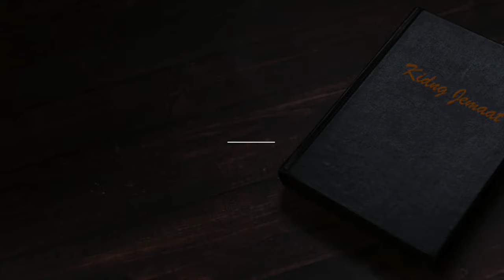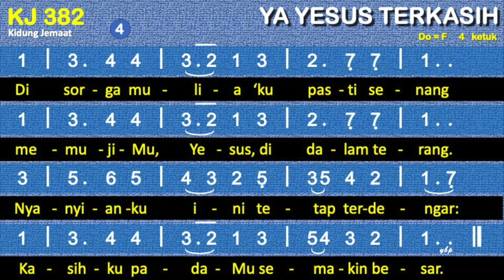KJ 382 Ya Yesus Terkasih (My Jesus, I Love Thee) - Kidung Jemaat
KJ 382 – Ya Yesus Terkasih
Syair: My Jesus, I Love Thee, William R. Featherstone, 1846,
Terjemahan: Yamuger, 1982,
do = f
4 ketuk

00:00 Bait 1. Ya Yesus terkasih, Engkau Tuhanku,
00:55 Bait 2. Engkau lebih dulu mengasihiku;
01:42 Bait 3. Selama ‘ku hidup kupuji terus
02:30 Bait 4. Di sorga mulia ‘ku pasti senang

1. Ya Yesus terkasih, Engkau Tuhanku,
kubuang dosaku demi namaMu.
Kau Jurus’lamatku, Pengasih benar.
Kasihku padaMu semakin besar.
2. Engkau lebih dulu mengasihiku;
Kauhapus dosaku dengan darahMu.
Menanggung sengsara Kau tidak gentar;
3. Selama ‘ku hidup kupuji terus
kasihMu yang tulus kekal dan kudus;
dan bila ‘ku mati, ‘ku yakin benar:
4. Di sorga mulia ‘ku pasti senang
memujiMu, Yesus, di dalam terang.